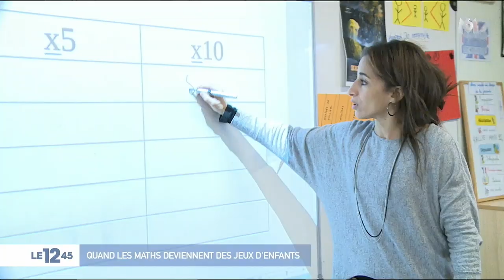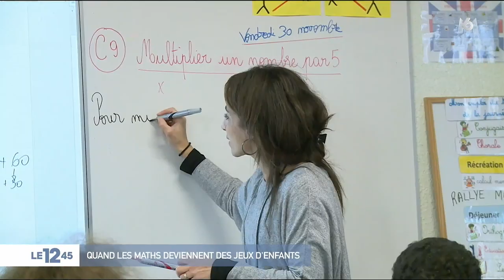Ces méthodes originales pour mieux apprendre les mathématiques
Plusieurs méthodes originales d'apprentissage des maths, comme le "glisse-nombre" ou "le rallye mathématique", plaisent aux élèves, comme à Gennevilliers (Hauts-de-Seine), à l'école élémentaire Jean Lurçat.